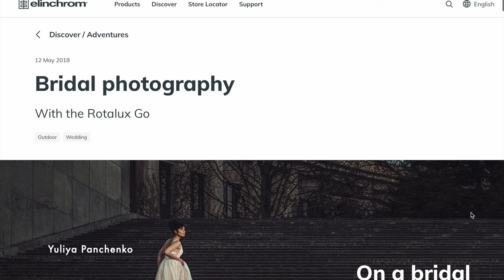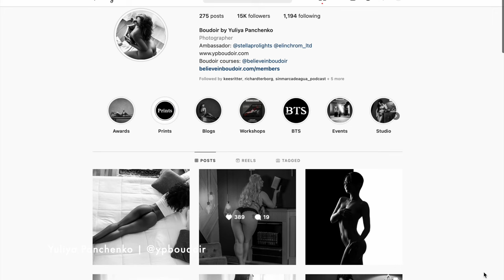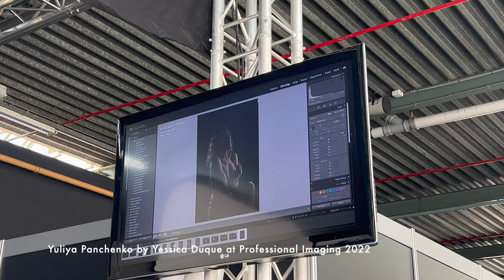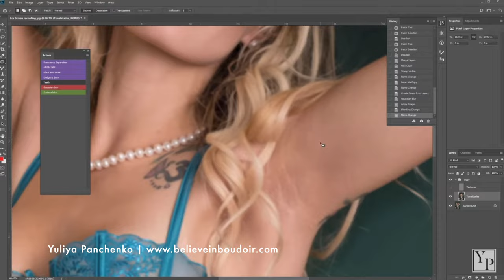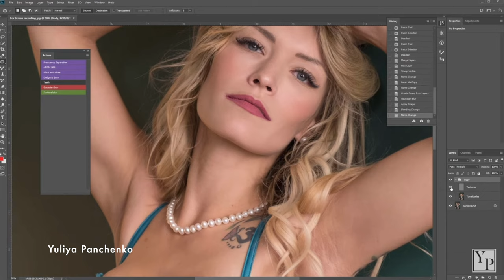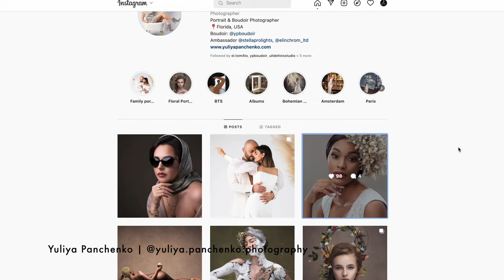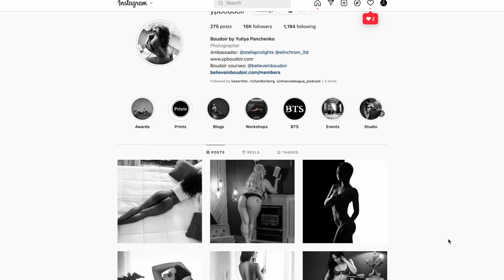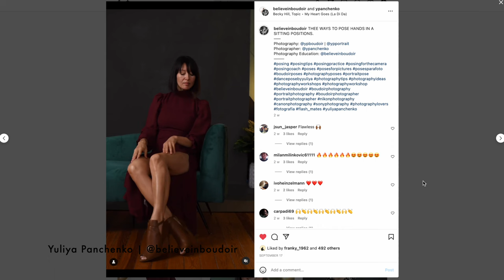S01 E08 | YULIYA PANCHENKO | Boudoir Photographer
Welcome to No Watermark Photography Podcast, an international offering of “Sin Marca de Agua”. A podcast for professionals and enthusiasts to connect and share their stories.

In this episode of the podcast, we will talk with  Yuliya about her journey in this beautiful genre as it is Boudoir photography.

The eighth episode of this first season is also available
on Spotify, Anchor.FM Apple Podcasts and Google Podcasts.

About Yuliya:
For over 8 years Yuliya Panchenko has established herself and her work in Orlando, Florida, and influenced the art world around the globe with her high-end unique work.

She has mastered the art of lighting and shadows, along with intricate posing to produce her own recognizable brand and photography style.
She is an established educator and the founder of Believe in Boudoir, the most complete boudoir course with over 20 hours of educational content.
Yuliya has presented and worked photo walks for IMAGING USA and WPPI, and also serves as an ambassador for Elinchrom and Light & Motion.

She's been a speaker for events such as Professional Imaging 2022 in the Netherlands where she shared her techniques and artistic approach to boudoir photography.

Her work extends beyond just Boudoir, into wedding and portrait photography with her very unique style.

In 2021, Yuliya expanded the Believe in Boudoir Platform and turned it into the largest Boudoir photography Resource and Educational Platform for all boudoir photographers, models, and clients around the world.

In 2022, her boudoir photography world tour produced publications in multiple states and sold-out months in advance. Adding visuals to her extensive black and white photograph collection and expanding her influence across the country.

Chapters:
0:00 Intro
0:39 Bio
2:23 Presentation
2:55 What is Boudoir?
3:50 What makes a great boudoir photo?
6:00 Who is your customer?
7:29 Technique
11:44 Gear
13:18 Lightning
14:26 Boudoir masher course
16:29 Boudoir categories
17:55 Post-production and retouching
20:24 Essentials to start
22:15 Elinchrom and equipment
23:10 Props
25:19 Inspiration
26:15 Color or BW?
27:45 Booking and consultation process
30:20 Prints and digital files
30:37 Session preps
33:10 Customer expectations
33:47 Mistakes, learning and CRM system
37:40 Closing
40:00 Outro

Production Assistant : Michelangelo Partipilo